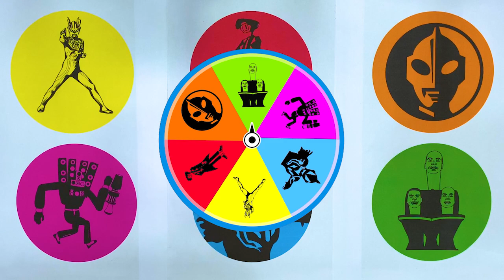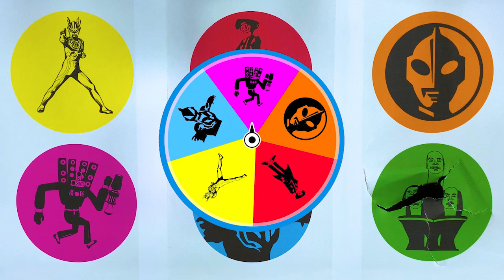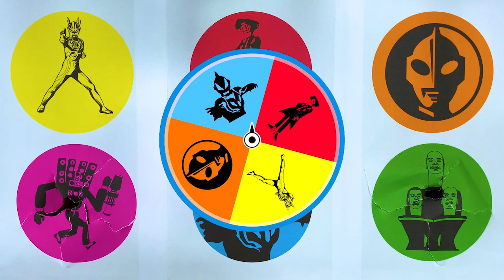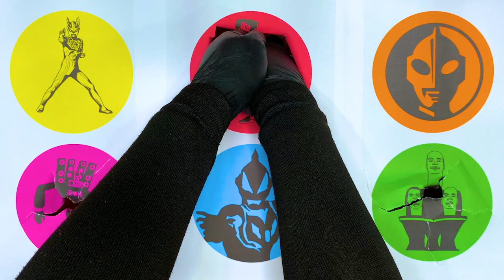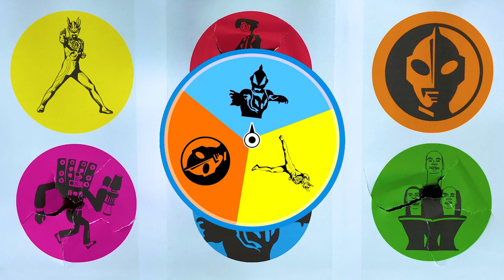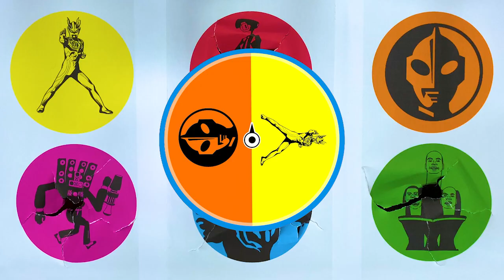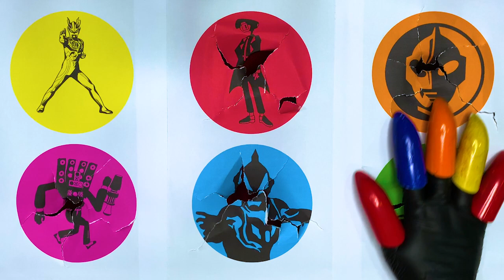SKIBIDI TOILET : Ultraman Zero, Ultraman Geed, Ultraman Cosmos, Titan Tv Man, Cameraman, Speakerman